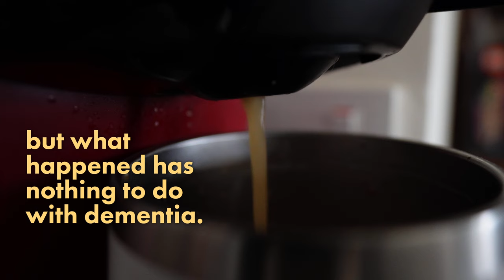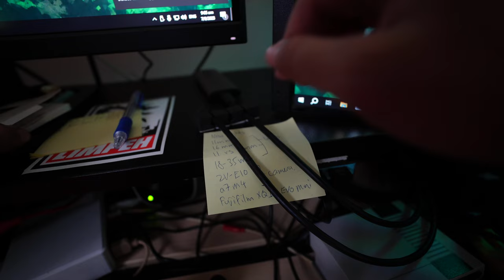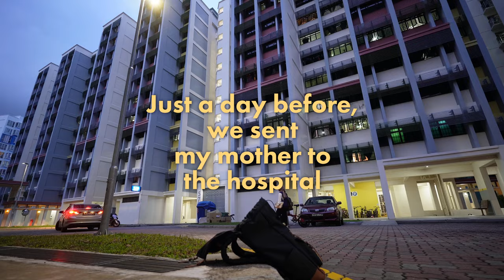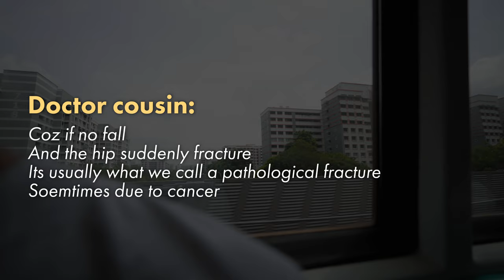Something happened this week // #3 Silent Vlog // 20230908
We're all getting old, it is okay. Dementia is inevitable but some things can't be predicted and it just happens.

Camera Gear used:
Sony ZV-E10